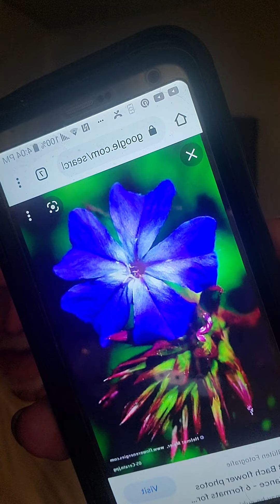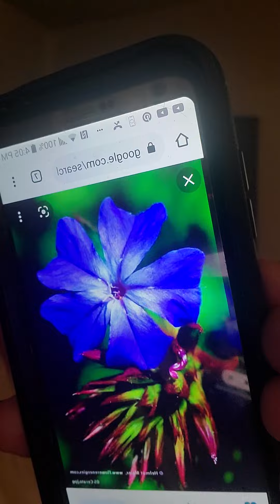Cerato flower essence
Cerato flower essence helps us to get more clearly in touch with our intuition.